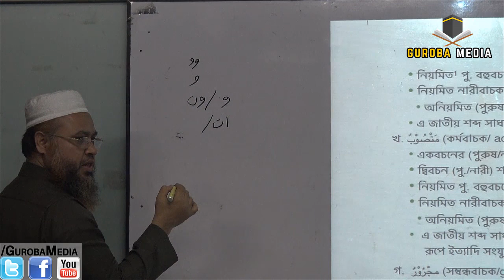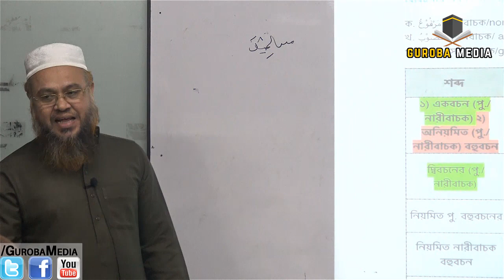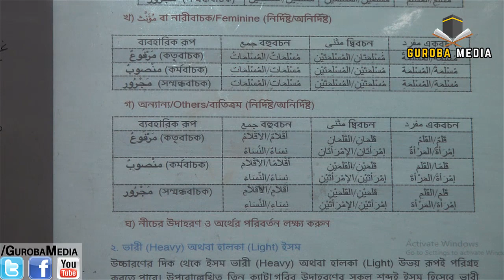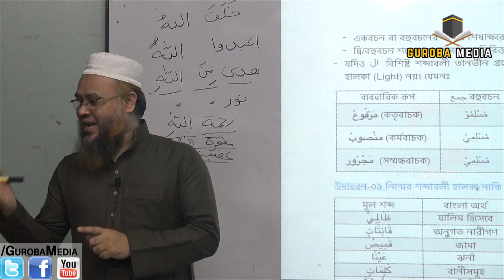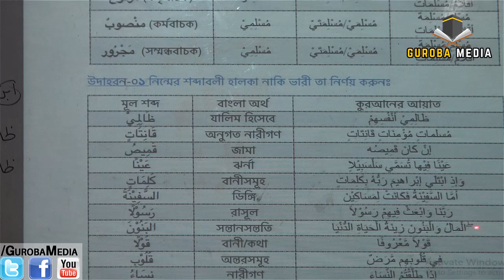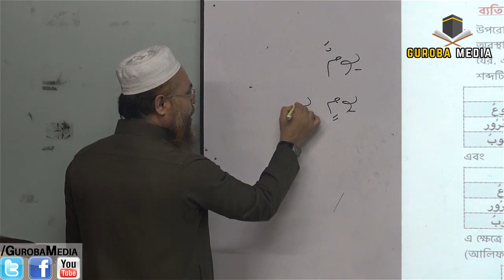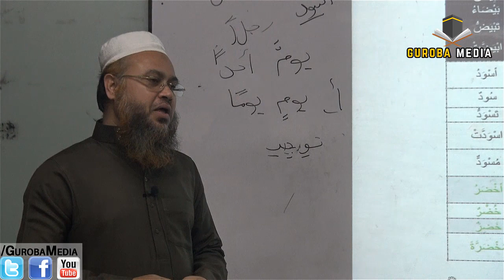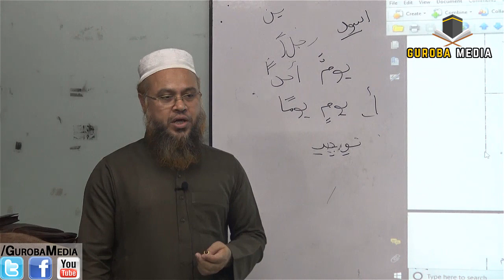(5) আরবী ক্লাস শুরু ধারাবাহিক লাইভ class:Quranic Arabic Language Course by Mokhter Ahmad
ধারাবাহিক_আরবী_ক্লাস_কুরআনী_আরবী শব্দ ও ভাষা_সম্পর্কে_নিয়মিত_ক্লাস শুরু করা হয়েছে। আপনাদের উপকারার্থে সবাইকে অংশ গ্রহণ করার আহবান জানাচ্ছি। Lecture sheets by Professor Mokhter Ahmad

পরিবেশনায় AGSMedia... ভিডিও তৈরী করেছেন  Guroba Media

AGS Media